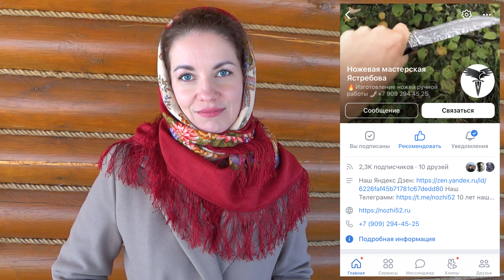Самые красивые ножи ручной работы | Авторские ножи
Дорогие Друзья! Сегодня самые красивые ножи из дамаской стали. Все ножи авторские в единственном экземпляре!
Для заказа WhatsApp, Viber: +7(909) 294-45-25

ТАЙМ КОДЫ:
00:00 - Самые красивые ножи ручной работы
00:34 - Нож ручной работы, сталь дамаск с никелем - 18000 рублей
01:41 - Нож ручной работы, сталь дамаск сэндвич воронёный - 11500 рублей
02:29 - Рабочий нож, сталь дамаск с никелем каплевидный клинок - 20000 рублей
03,31 - Рабочий нож. сталь дамаск с никелем - 17000 рублей
04:26 - Нож ручной работы, сталь дамаск с никелем - 17000 рублей
05:28 - Нож ручной работы , сталь дамаск паутина - 14500 рублей
07:02 - Рабочий нож, сталь дамаск нарезной - 11000 рублей
08:40 - Рабочий нож, сталь дамаск с никелем молния - 17000 рублей
09:53 - Нож ручной работы, сталь дамаск с никелем молния - 17000 рублей
10:50 - Нож ручной работы, сталь дамаск с никелем - 21000 рублей
11:56 - Рабочий нож, сталь дамаск мелкий хаос - 12500 рублей
14:06 - Японский нож Танто, сталь дамаск с никелем - 26000 рублей
15:29 - Приглашаем вас посетить наш стенд на выставке "Клинок" в г. Москва

Технология кузнечной ковки выглядит следующим образом:

отдельные элементы внутри пакета соединяются между собой механическим способом (обычно скручиванием) или приваркой;
далее пакет помещается в печь, муфельную или горн, с коксом или древесным углем в качестве топлива;
нагрев производится до белого каления – температуры +1350°С для низкоуглеродистой стали или лимонного цвета каления +1150°С для высокоуглеродистой стали;
при промежуточном нагреве до +950°С … +1050°С пакет посыпается флюсом (бура, песок, смеси в разной пропорции);
ковка или протягивание на вальцах для получения однородного материала.
Современные ножи Дамаск с никелем являются технологичным продуктом. На этапе сборки пакета используется проволока, поперечный профиль которой специально задан на протяжном станке с ЧПУ, например, в форме фигурок людей, животных. В пакеты из листов периодически добавляются пластины никеля для получения белых прожилок и коррозионно-стойких свойств.